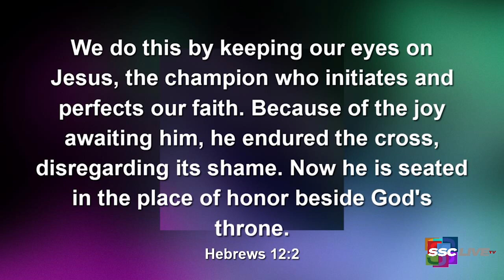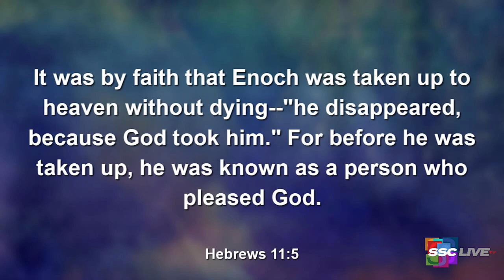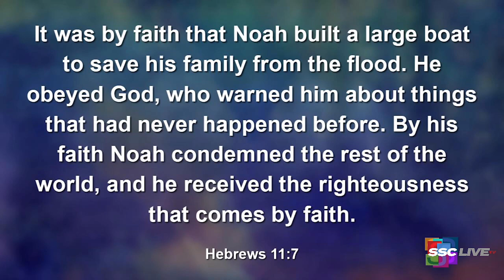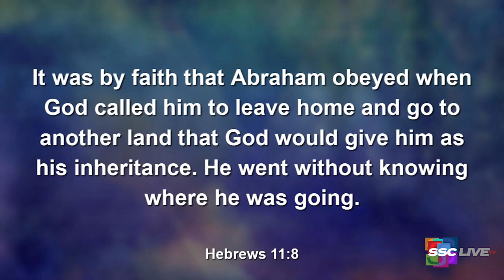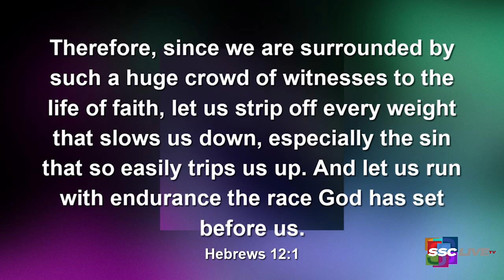The Secrets of a Champion - Powerful Points to Ponder - July 29, 2022